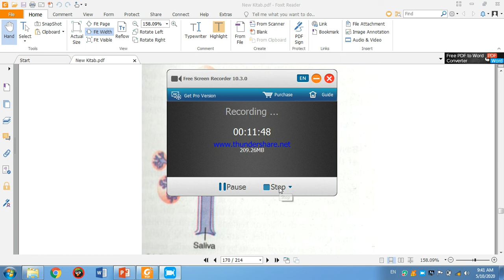2nd year 1st semester physiology lec 23 by Mohammad Mashuq Usmanzai